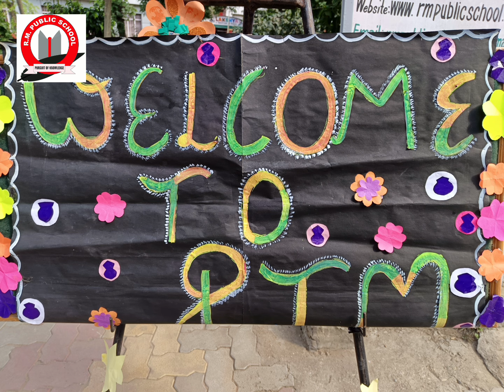RM Public School Concludes Successful Parent – Teacher Meeting (PTM) of PA-1 (Class 4th to 7th)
”Education is not the filling of a pail, but the lighting of a fire.”

# RM Public School Concludes Successful Parent – Teacher Meeting (PTM) of PA-1 Session- 2024-25 (Class 4th to 7th)

**May 29th , 2024 – RM Public School is pleased to announce the successful conclusion of its  Parent -Teacher Meeting (PTM) held on May 29th , 2024. This important event provided an invaluable opportunity for parents and teachers to come together and discuss the academic and personal development of our students.

Worthy Chairman Sh. Rameshwar Mengi stated, “Our PTM is a cornerstone event that reinforces the collaborative relationship between parents and educators. It is through this partnership that we best support our students’ growth and success.” Worthy Chairman Sh. Rameshwar Mengi, Director Sh. Rakshan Mengi, Vice Principal Dr. Harvinder kour, Administrator Sh. Surinder Singh along with In-charge Ms. Gurpreet kour and staff  members appreciated and congratulated the position holders and motivated the students to work harder next time .
The PTM included comprehensive discussions on student progress, curriculum updates, and personalized strategies to enhance learning outcomes.
Key highlights included:
- **Individual Student Reports**: Detailed insights into each student’s achievements and areas for improvement.
- **Interactive Sessions**: Opportunities for parents to engage in meaningful dialogues with teachers and school administrators.
- **Extracurricular Overview**: Information on the various extracurricular activities and summer camp available to students, emphasizing the importance of a well-rounded education.
RM Public School thanks all parents who attended this pivotal meeting to better understand their child’s educational journey and to collaborate on fostering a supportive and enriching environment both at school and at home.